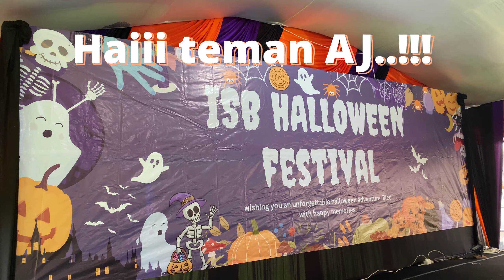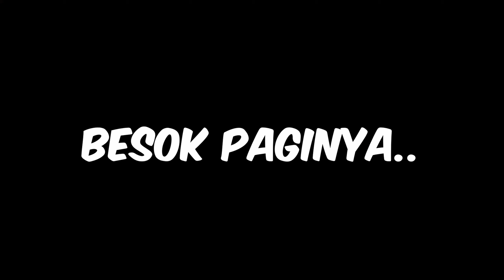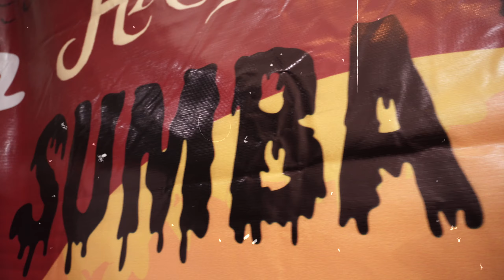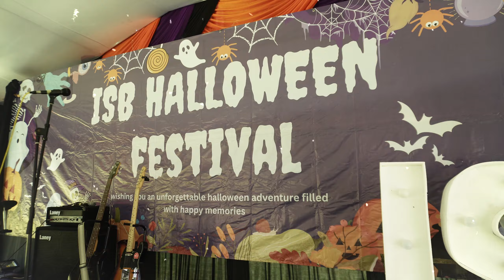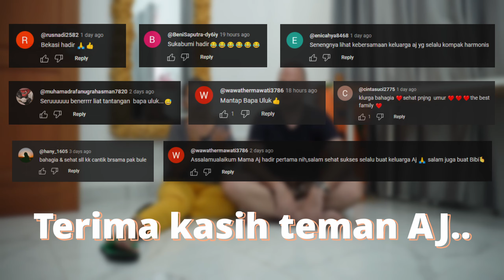KERJASAMA YANG BAGUS !!! | Bapak bule dan emak AJ lomba dekorasi di pesta kostum sekolah Hikari :)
Assalamu'alaikum teman Aj, sehat dan bahagia selalu untuk kalian semua di manapun kalian berada, Aamiin.
Setelah kembali dari berlibur di kampung, kebetulan kegiatan petama kita adalah lomba dekorasi di acara pesta kostum sekolah Hikari teman.
Bukan acara biasa seperti tahun kemarin, di tahun ini pesta kostum lebih mempererat hubungan saudara dan meningkatkan kerjasama antar pihak orang tua dan guru untuk membuat pendidikan anak lebih baik lagi.
Mau tau seperti apa acara kali ini..??? Tonton sampai habis yaaaa :)